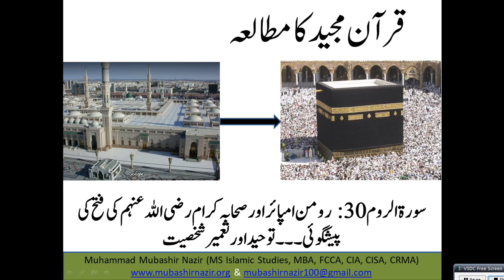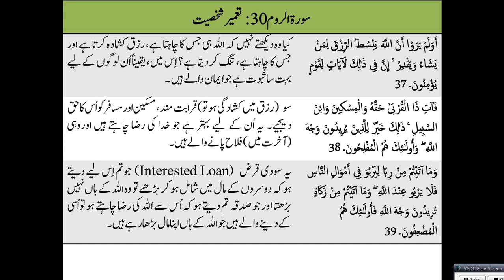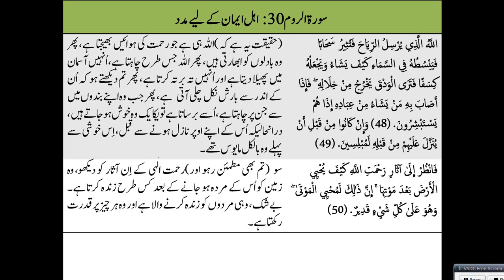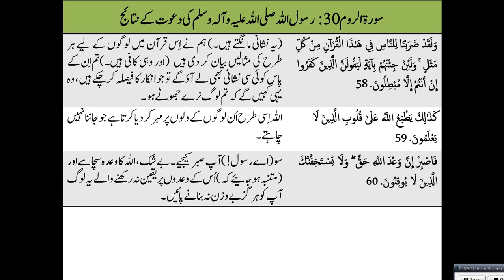Islamic Studies Program QS139 - Room (Surah 30) Victory of Prophet Muhammad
Old Lectures
Al-Baqarah 2
59. Al Hashr
95. Al Teen & 96 Alaq
105. Al Feel / 106. Al Quraish / 107. Al Ma’oon / 108. Al Kausar
32. Al Sajdah